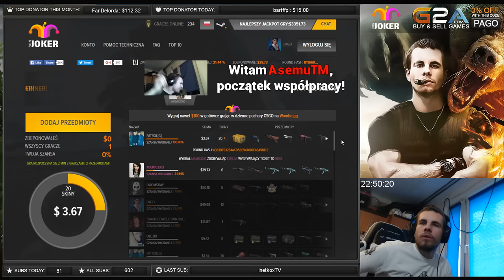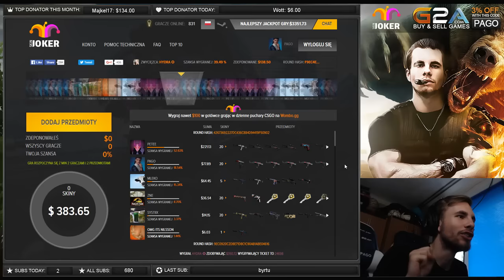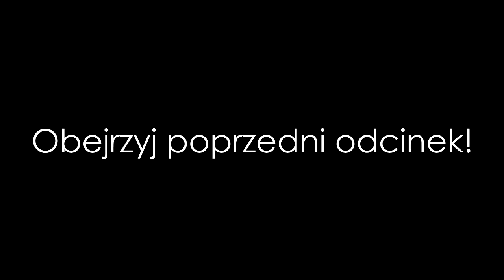PAGO SZUFLARZ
▻ kupuj gierki taniej z kodem PAGO